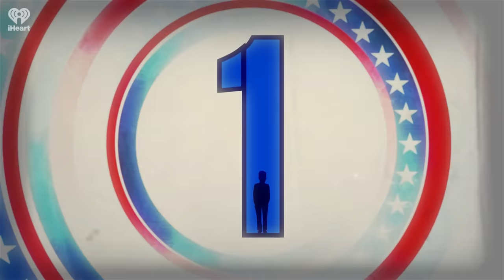TRUMP STOCHASTIC ASSASSINATION THREAT AGAINST BIDEN - 4.2.24 | Countdown with Keith Olbermann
SERIES 2 EPISODE 150: COUNTDOWN WITH KEITH OLBERMANN

A-Block (1:44) SPECIAL COMMENT: It was a presidential kidnapping and assassination video.

It showed a pickup truck, Trump flags flapping in the wind, and on its tailgate, with an illustration of President Biden bound and gagged and thrown in the flatbed. Trump posted the video and he knew what he was doing: it is a stochastic attempt to GET Biden kidnapped or assassinated.

It all makes me again ask a chilling question I first posed months ago. Had any of Trump’s various coup attempts succeeded in 2020 – if any of the coup attempts Trump is planning NOW for this election  – exactly what is Trump’s plan, or the plans of his thugs and gangs cultists and psychotics and death fetishists and militias and god-and-gun lunatics – for the ACTUAL president he usurps? Now Trump has given us the answer. Have the pick-up truck mob grab Biden and tie him up and throw him in the back of the truck.

And the listless, clueless, spineless media as personified as Kristen Welker of NBC, reduces it to: “It is yet another reminder that we are covering this election against the backdrop of a deeply divided nation.”

Yeah - like we were divided during the Civil War.

If the media had not failed us sufficiently in this case, wait'll you hear the Trump story that wasn't merely covered poorly - it wasn't covered at all. In a move I have long anticipated, Trump minions are begin to soften up potential opposition to repealing or ignoring the 22nd Amendment's presidential term limits and dare us to stop Trump running for re-election in 2028. They have produced nonsensical sophistry in "The American Conservative" that boils down to this: because Trump would not have served CONSECUTIVE terms, the 22nd Amendment wouldn't apply to him.

Disagree? Sue him. Maybe you'll get lucky and find a different Supreme Court that will agree with you and actually defend the Constitution. If not: welcome to the Trump Dictatorship.

B-Block (38:30) THE WORST PERSONS IN THE WORLD: Such a pile there are EIGHT award winners. I had to expand the medal stand and hand out aluminum in addition to bronze, silver and gold. Your winners? The owner of the San Francisco Giants, the North Carolina GOP State Superintendent of Schools candidate who belongs to an organization that believes Obama is Hitler's grandson, Mayor Adams of New York, Trump's Media Company, Trump's $200 Burger Buy, Roseanne Barr, The Ohtani-deaf New York Yankees, and Representative Mike Turner.

C-Block (51:42) THINGS I PROMISED NOT TO TELL: I outlasted five heads of MSNBC and three chiefs of NBC News (one of them twice) and it looks like I'm about to outlast a fourth. The Ronna McDaniel Scandal continues and the fingers and figurative knives are all pointed towards the Chairman of NBC News Cesar Condé. I have my own history with him, and with the predecessor he most reminds me for pure self-absorption: Andy Lack. Their stories in an all-new edition of Countdown.

🎥 PREVIOUS VIDEO » N/A

CONTENT:
00:00 Countdown with Keith Olbermann is a Production of iHeartRadio
01:44 A-Block
38:30 B-Block
51:42 C-Block

“Countdown With Keith Olbermann,” the landmark news and commentary program that reordered the world of cable news, returns as a daily podcast. Olbermann’s daily news-driven mix will include his trademark “Special Comment” political analysis, the tongue-in-cheek “Worst Persons In The World” segment, and his timeless readings from the works of the immortal James Thurber. The man who turned SportsCenter into a cultural phenomenon will broaden the content to include a daily sports segment, a daily call for help for a suffering dog, and a remarkable series of anecdotes covering a career that stretched from covering the 1980 Olympic Miracle on Ice a month after his 21st birthday, to anchoring the 2009 Presidential Inauguration and the 2009 Super Bowl pre-game show in a span of just twelve days, to rejoining ESPN as a “rookie” baseball play-by-play man at the age of 59.